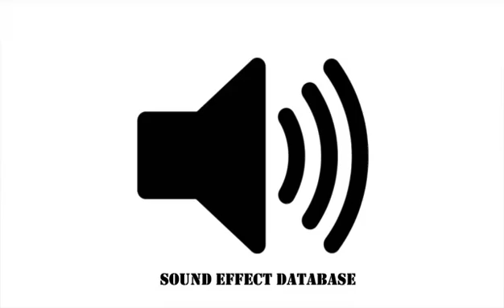Robot Music Sound Effect